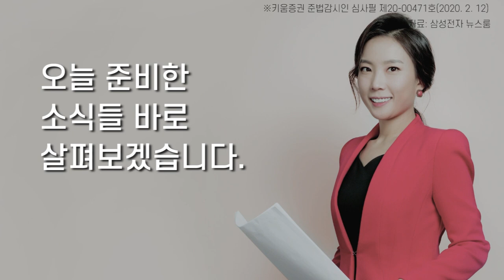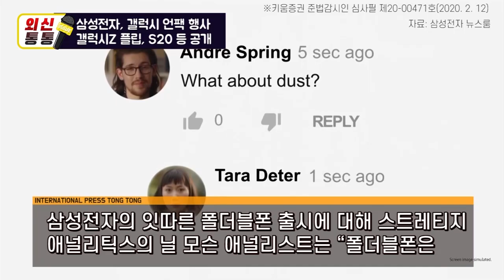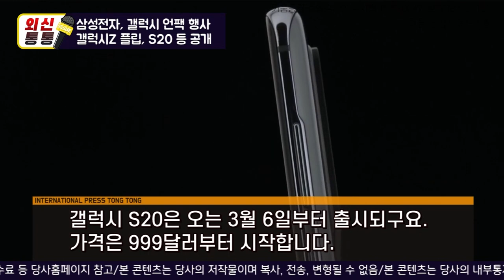[오늘의 외신] 갤럭시 Z 플립, S20 등 공개, 애플과 격차 벌일까?(외신통통)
안녕하세요. 삼성전자가 갤럭시 언팩에 따른 Z플립과 S20시리즈 등을
공개했습니다.
새로운 갤럭시 S20과 폴더블 폰 Z플립에는 어떤 기능과 특장점이 있을까요?